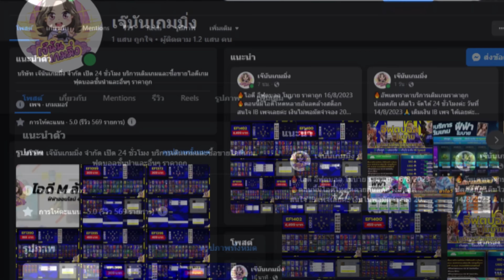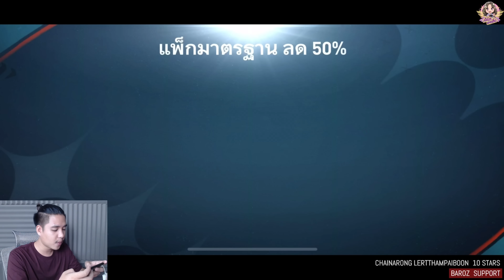ปิดพาสเอาอองรีมาแว้นในสนาม | FIFA Mobile